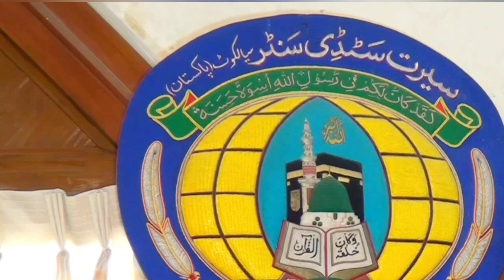THINKERS FORUM SKT | KHAWAJA SHOUMAIL LEACTURE| 14-AUG-2024 PART 1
SERAT CITY CENTER SIALKOT PROGRAME
LEACTURE KHAWAJA SHOUMIAL SAHAB